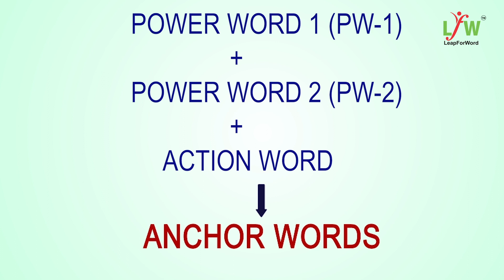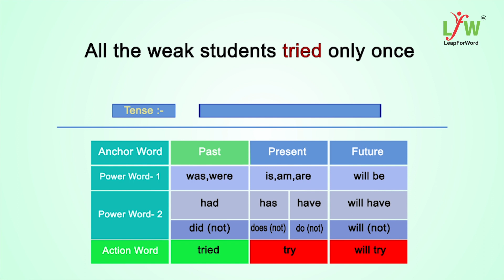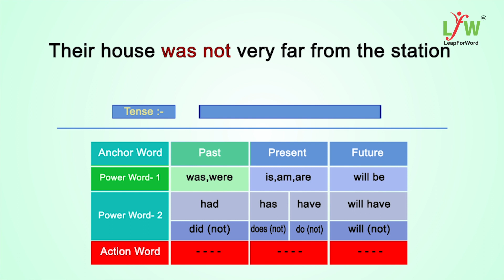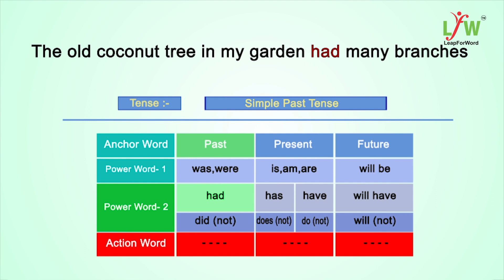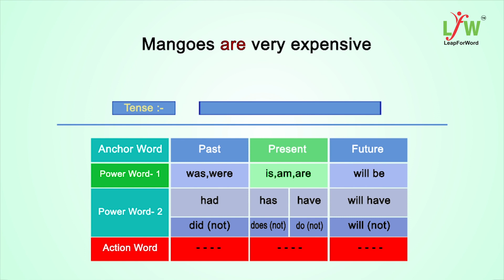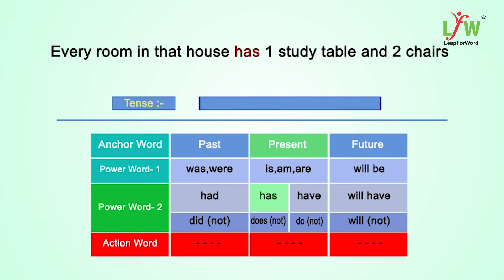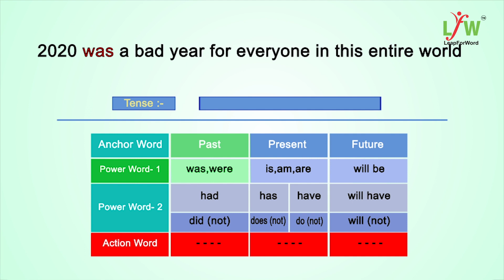102 Identify the Tense of the Hindi Sentence DD42 4